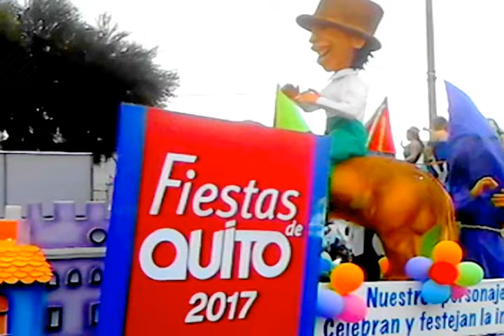el desfile de la confraternidad Quito 2017 p4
el desfile de la confraternidad Quito 2017